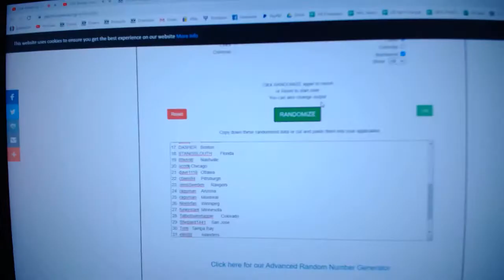Multi Randoms - C&C GB #11,602